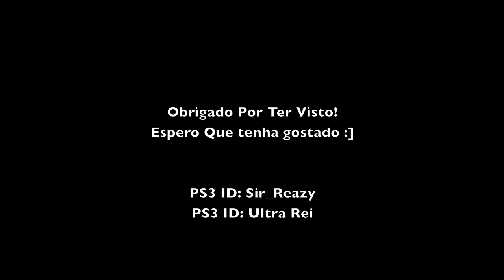Uncharted 3: Drake's Deception Skills Ft. UltraRei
Espero que vocês tenham gostado do video, se gostaram metam like se não gostaram metam like na mesma e obrigado pelo apoio!